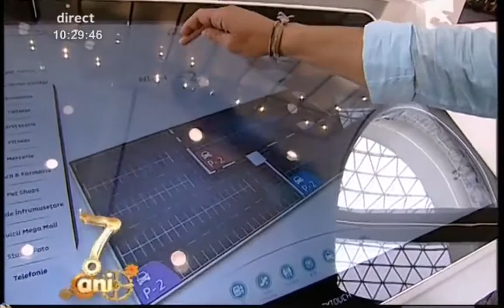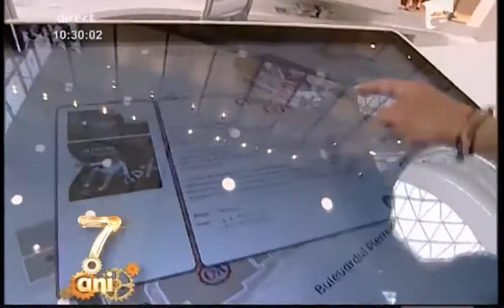SensyTouch in MegaMall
Neata cu Razvan si Dani present SensyTouch in Megamall Bucharest